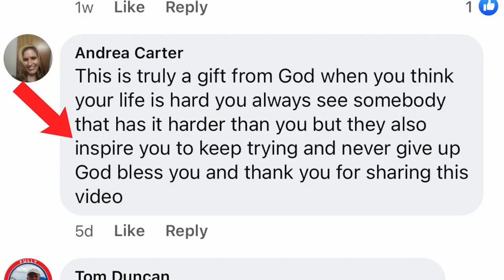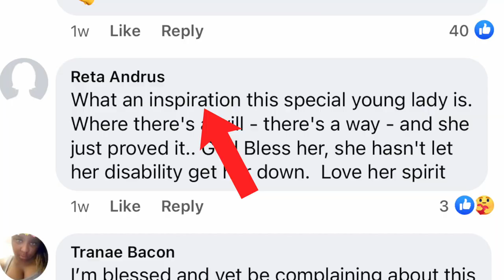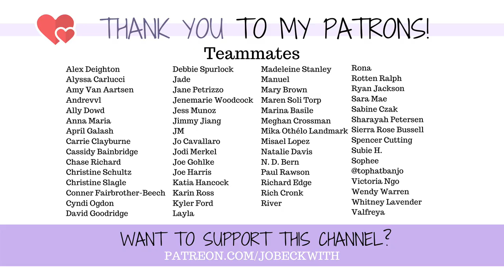Being Called "Inspirational" Kinda Sucks (Disability & Amputation)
You're not saying what you think you're saying...

I know you will love them!

Does the word "inspirational" spring to mind every time you see someone who is disabled? If so - don't worry, you're not alone! But taking the conversation a little deeper I wanted to share why I struggle with this word, and why it might benefit all of us if we worked to expand our vocabulary some. 💜

Jo Beckwith
3578 Hartsel Drive #615

MY STORY //

MY EQUIPMENT //